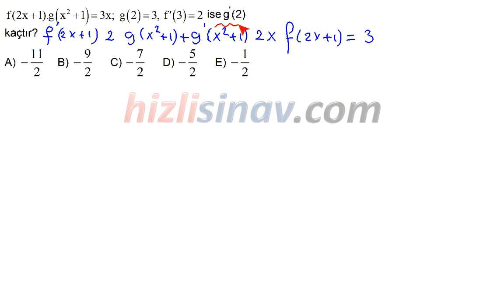HızlıSınav Soru Çözüm Videosu (Soru Kodu:33408)